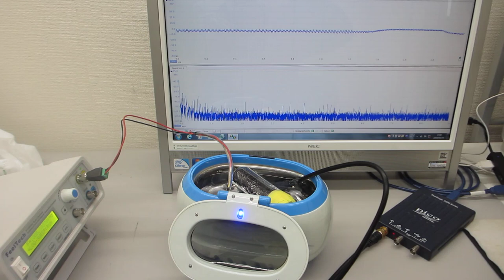超音波の非線形制御による、ナノレベルの攪拌・乳化・分散・粉砕技術（超音波システム研究所）